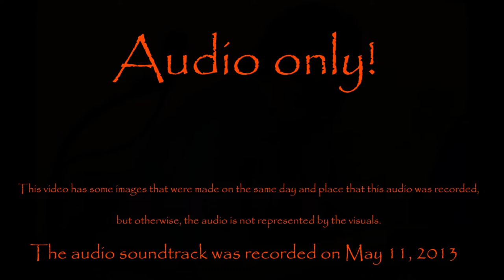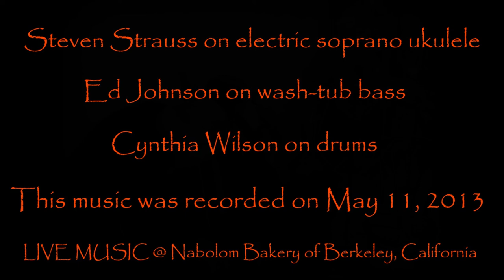Early Morning Full Set #002 May 11, 2013 AUDIO ONLY! LIVE MUSIC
The FoOP JAZZ TRIO play whatever comes to mind during a morning session at the Nabolom Bakery of Berkeley, California.  The FoOP JAZZ TRIO features Steven Strauss on Lanikai Concert ukulele, Ed Johnson on wash-tub bass, and Cynthia Wilson on drums.  This music was recorded on May 11, 2013. Audio only!  This video has some images that were made on the same day and place that this audio was recorded, but otherwise, the audio is not represented by the visuals.  Sound engineered and edited, such as it is, by Pip R. Lagenta.

Friends of Old Puppy honor Irving Berlin on this day.  While Irving Berlin's birthday is May twenty-third, 1888, his birthday is listed in "Old Style" (O.S.) as May 11, 1888.  Steven Strauss is an old style kind of person, hence his choice in music.

LIVE MUSIC @ Nabolom Bakery of Berkeley, California

While this recording is six years old, Steven Strauss and his band have a new venue, playing every Saturday morning at Spasso Coffeehouse, 6021 College Avenue, Oakland, California. All are welcome. They take requests.